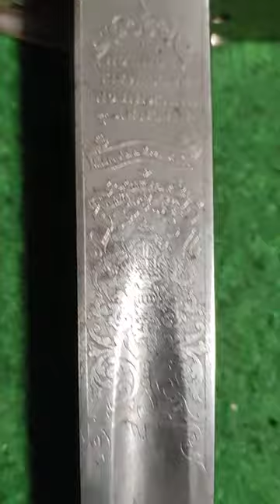NAMED BRITISH WW1 M1897 INFANTRY OFFICER SWORD - WILKINSON PALL MALL